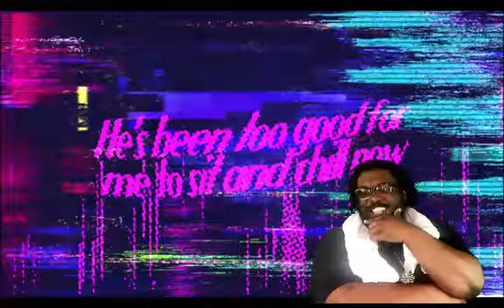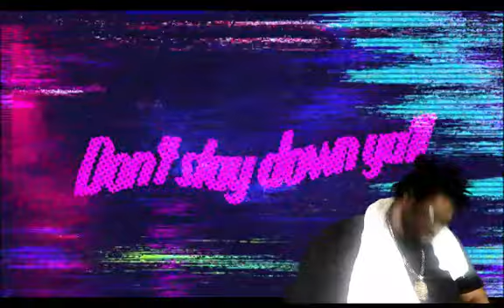Tye Tribbett - Get Up REACTION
AFTER 15 YEARS. Tye Tribbett Finally Releases 1 of my favorite songs!!!